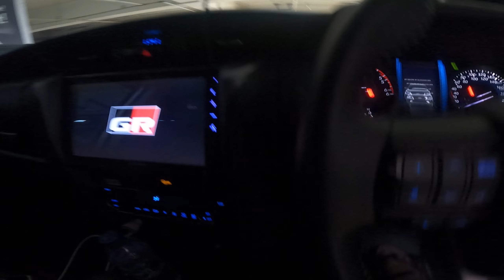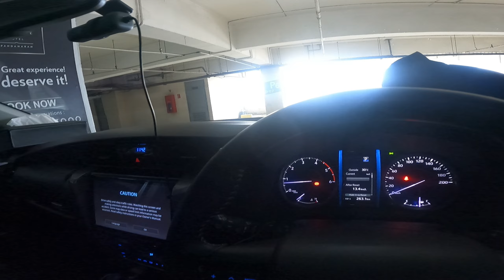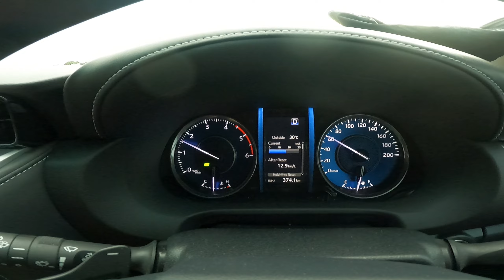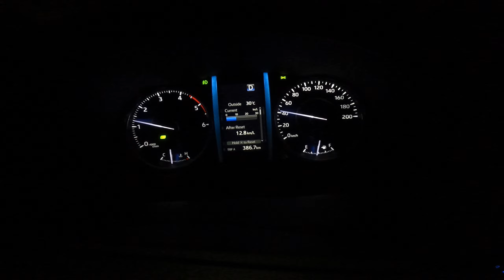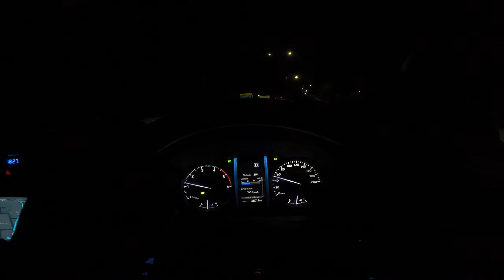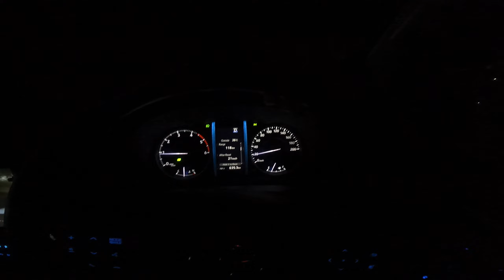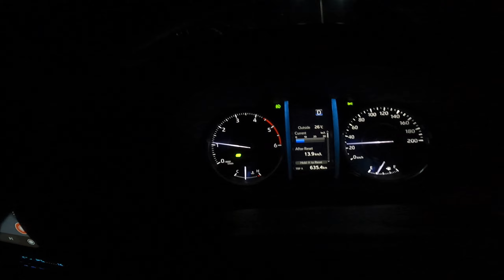HARI TERAKHIR DISEMARANG! WAKTUNYA PULANG SURABAYA NAIK FORTUNER 2.8 GR SPORT| POV-96